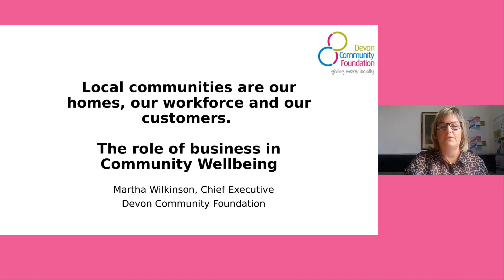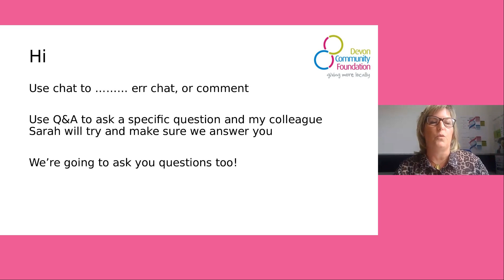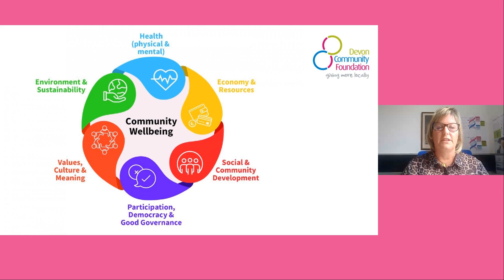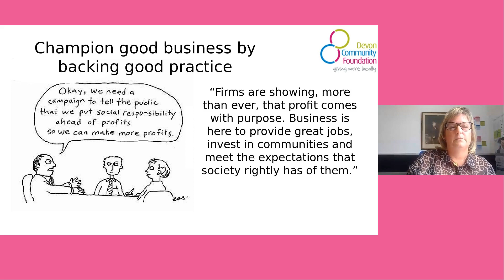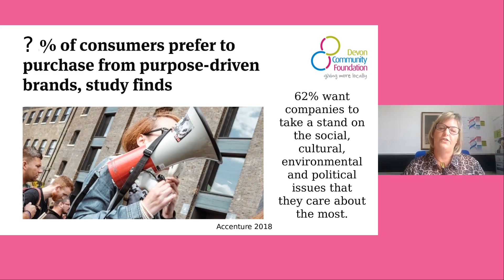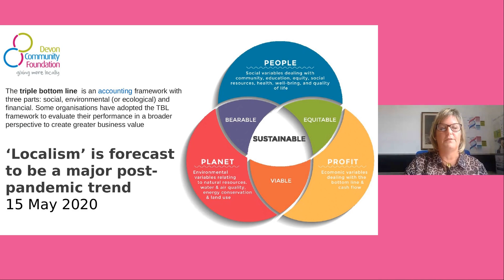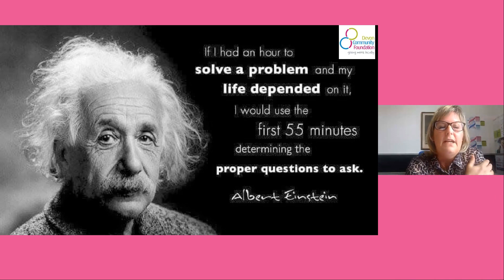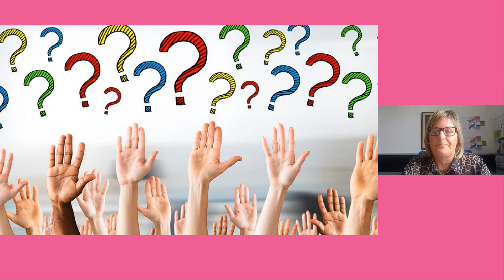The role of business in Community Wellbeing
Community wellbeing is the combination of social, economic, environmental, cultural, and political conditions identified by individuals and their communities as essential for them to flourish and fulfill their potential.

Thriving communities require thriving businesses and vice versa. This webinar and its successors will explore where commercial and public benefit overlap and what we could do better going forward to build increasing prosperity for everyone.

Well before COVID19 consumers were choosing products which represented their values. The pandemic has put increased emphasis on this trend with a particular interest now in localism and inclusivity.